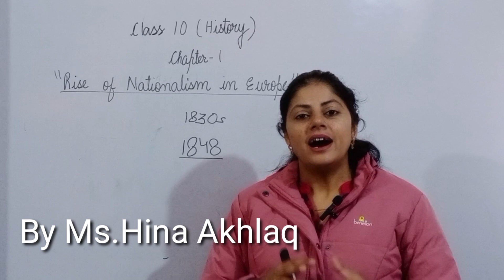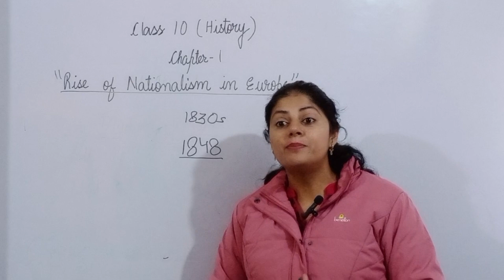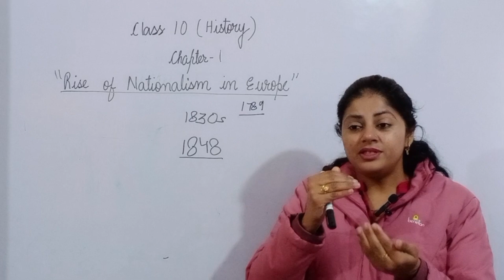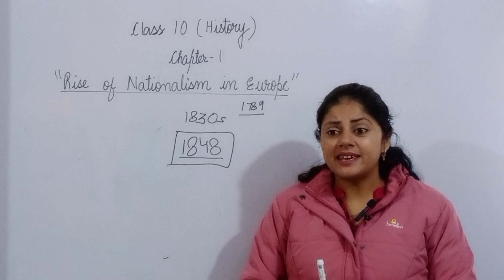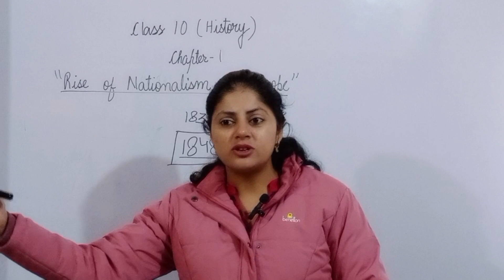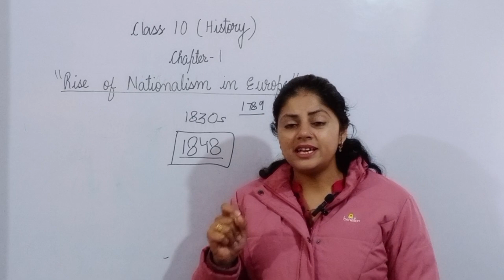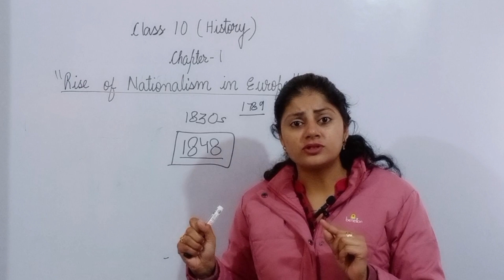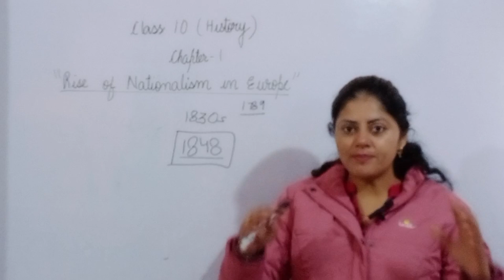Nationalism in Europe Introduction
History
Class 10
Chapter 1
Nationalism in Europe
Introduction